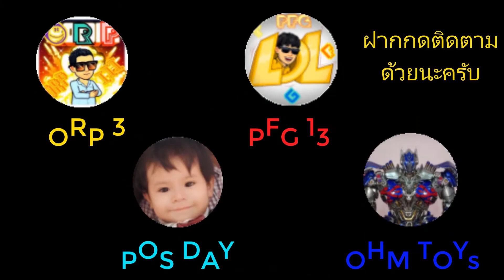Megaton Hasbro Studio By OHM TOYs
Megaton Hasbro Studio ราคา 2500 บาท สูง 27 ซม  ผมให้ 7 คะแนนครับ